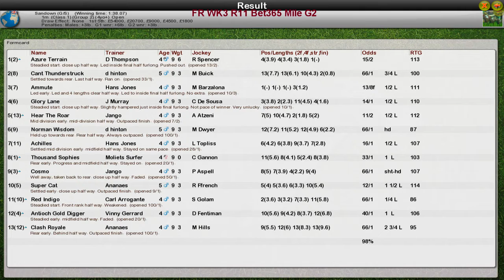FR WK3 R11 Bet365 Mile G2